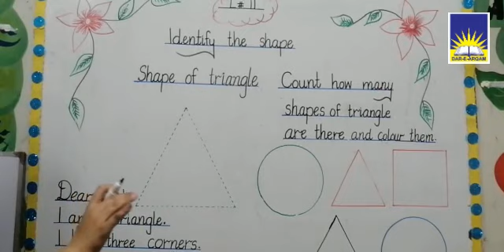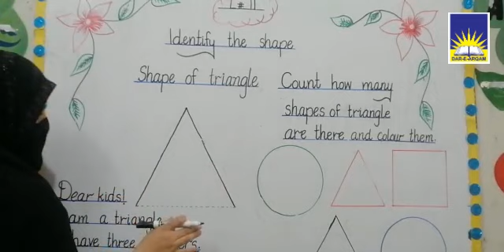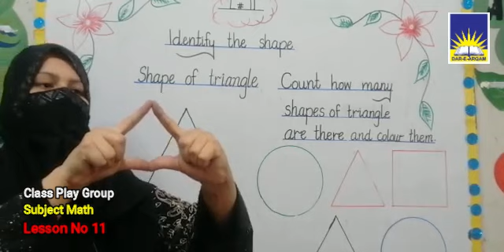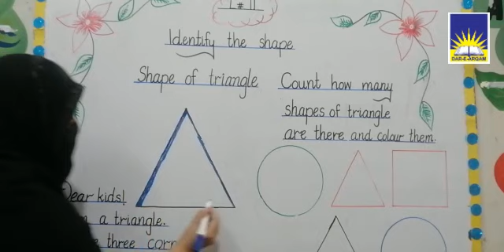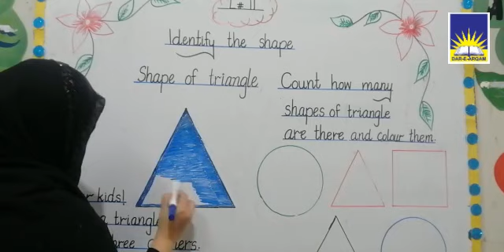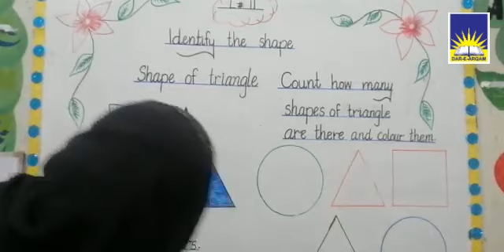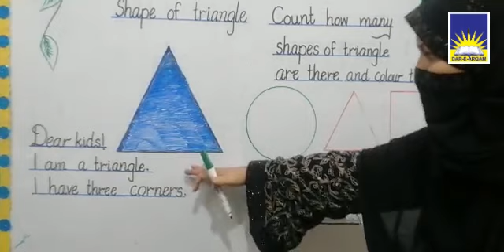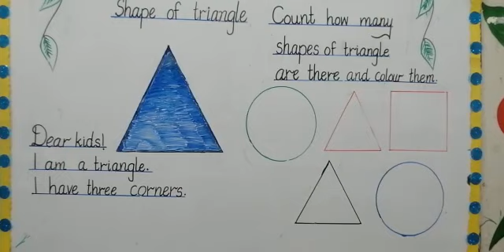Class Play Group | Maths | Lecture 11